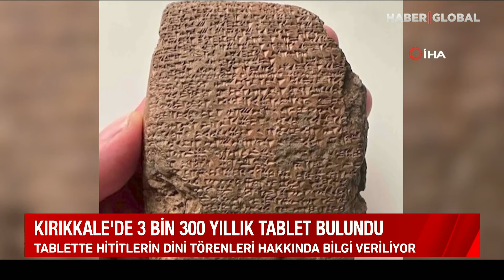Tam 3 Bin 300 Yıllık! Kırıkkale'de Bulundu!